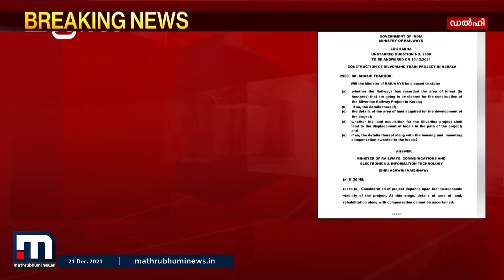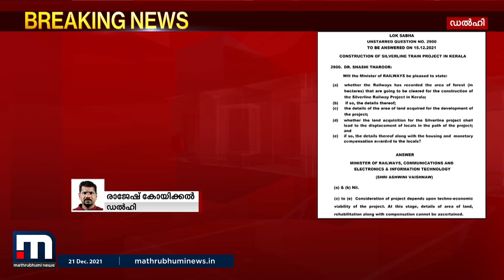സിൽവർ ലൈൻ പദ്ധതിയിൽ കേന്ദ്രസർക്കാരിന് വ്യക്തതയില്ലെന്ന് ശശിതരൂരിന്റെ ട്വീറ്റ്| Mathrubhumi News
പരിസ്ഥിതി നാശം ,നഷ്ടപരിഹാരം എന്നിവയിൽ സർക്കാരിന് മറുപടി ഇല്ല. പദ്ധതിയെക്കുറിച്ചുള്ള ആശങ്ക പരിഹരിക്കണമെന്നും തരൂർ

Happy viewing!